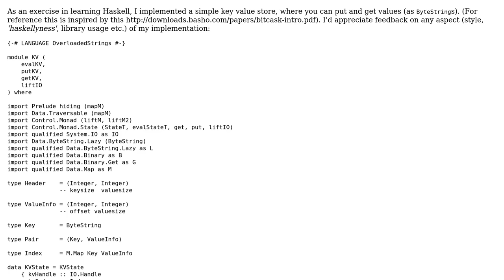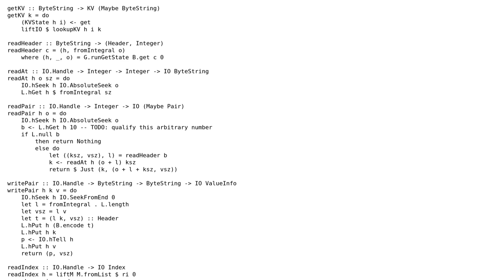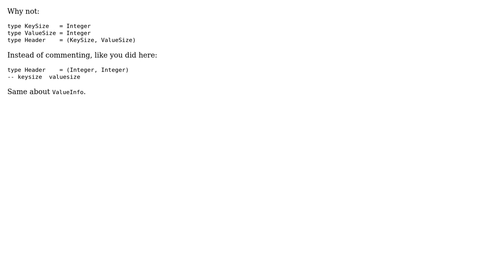Simple Haskell key value file store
With thanks & praise to God, and with thanks to the many people who have made this project possible! | Content (except music & images) licensed under CC BY-SA | Music | Images & others | With thanks to user thatismatt user palacsint user dmedvinsky and the Stack Exchange Network Trademarks are property of their respective owners. You are responsible for your own actions.